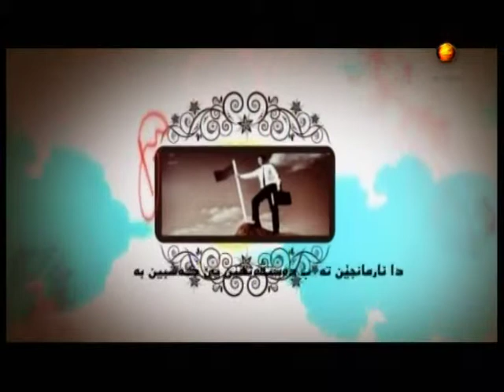اسماعيل رفندي الشباب والدين